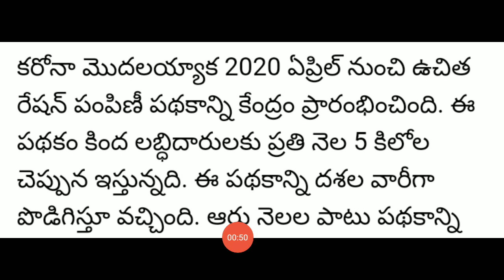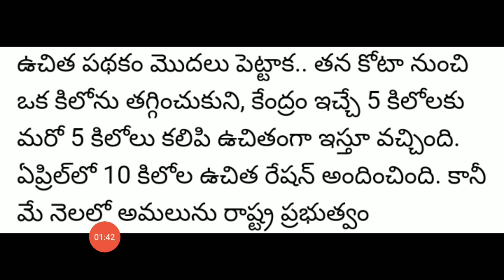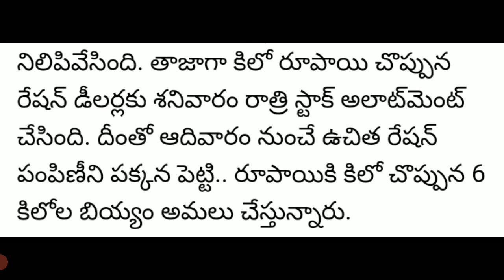free ration rice in telangana"telangana free ration"free ration detibustion in telangana"free ration